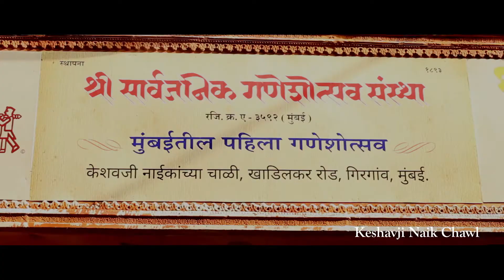SARVAJANIK GANESH UTSAV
Hello Friends...!
Our purpose of making this video is to show the good side and bad side of Sarwajanik Ganesh Festival.